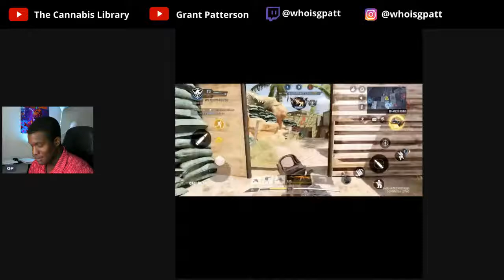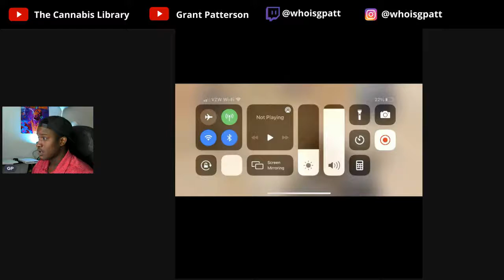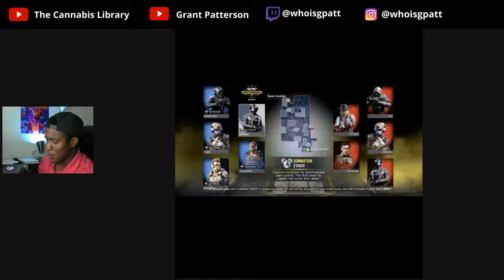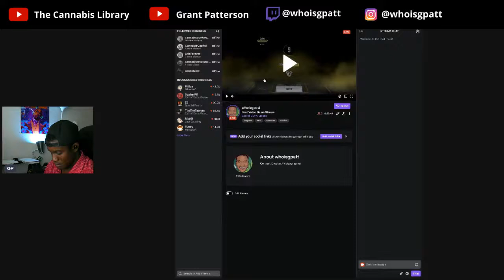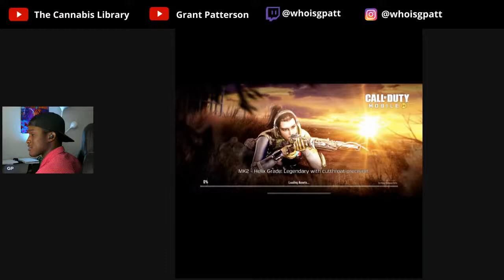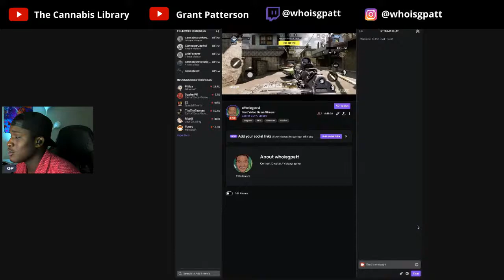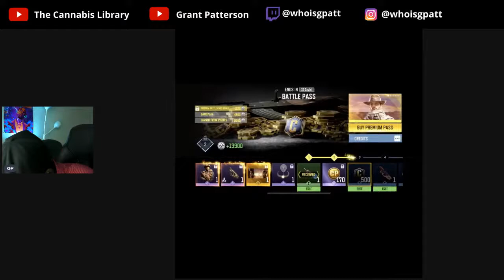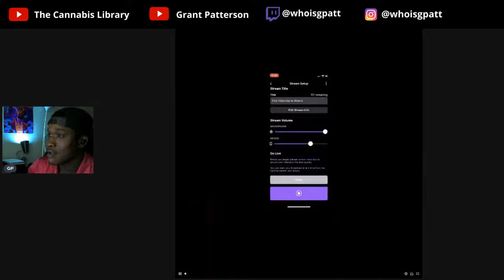Afternoon Smoke Session